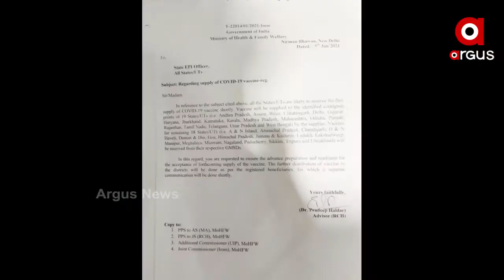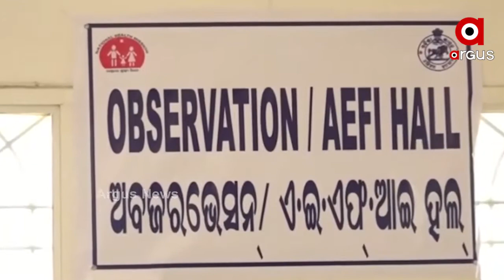କୌଣସି ମୁହୂର୍ତ୍ତରେ ରାଜ୍ୟରେ ପହଞ୍ଚିପାରେ କୋରୋନା ଟିକା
ଟୀକାକରଣ ପାଇଁ ପ୍ରସ୍ତୁତ ରହିବାକୁ କେନ୍ଦ୍ର ସ୍ବାସ୍ଥ୍ୟମନ୍ତ୍ରାଳୟକର ନିର୍ଦ୍ଦେଶ । ଏଥିପାଇଁ ରାଜ୍ୟ ଗୁଡିକୁ ନେଇ ଆସନ୍ତାକାଲି କେନ୍ଦ୍ର ସ୍ୱାସ୍ଥ୍ୟମନ୍ତ୍ରୀଙ୍କ ବୈଠକ । ବୈଠକରେ ସାମିଲ ହେବେ ପ୍ରତ୍ୟେକ ରାଜ୍ୟର ସ୍ୱାସ୍ଥ୍ୟମନ୍ତ୍ରୀ । ଦିନ 12.30ରେ ଭିଡ଼ିଓ କନଫେରେନ୍ସି ମାଧ୍ୟମରେ ହେବ ବୈଠକ...